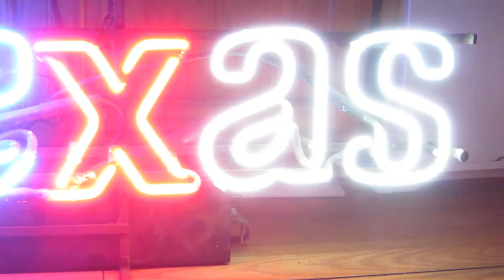Miller LITE-TEXAS Flashing Neon Beer Sign